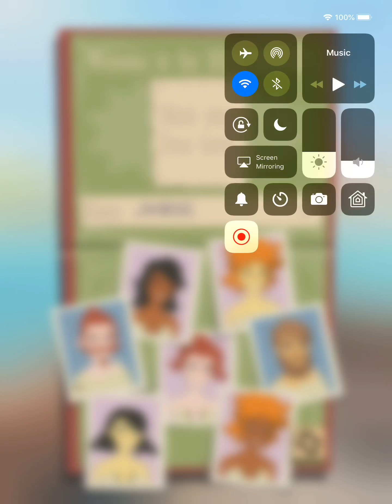The Trail game